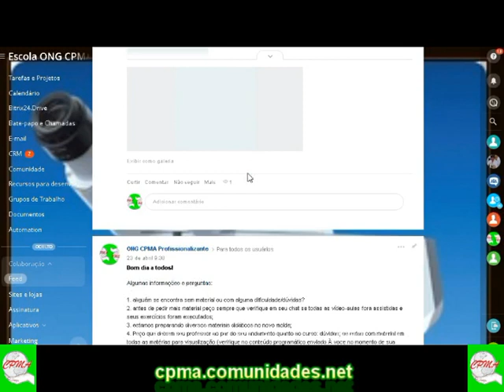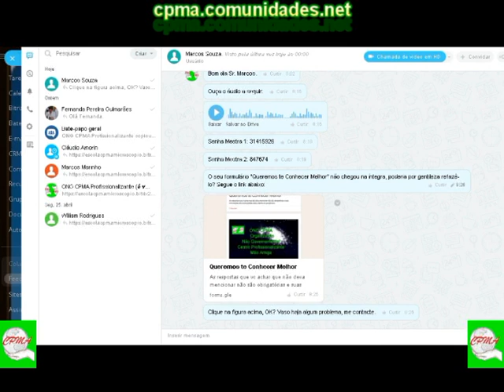Tutorial Bitrix Microscópio Chat 01- cpma.comunidades.net